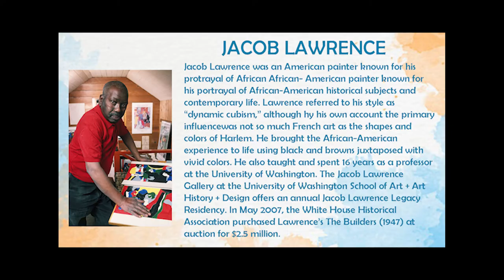Jacob Lawrence | Biography | Art Style | Achievements | Paintings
Hey ! Love to see you here in this video I have shared some amazing and creative paintings of an American artist Jacob Lawrence so, I wish all enjoy this video and I hope his paintings may help you to boost your creativity, GOOD DAY.